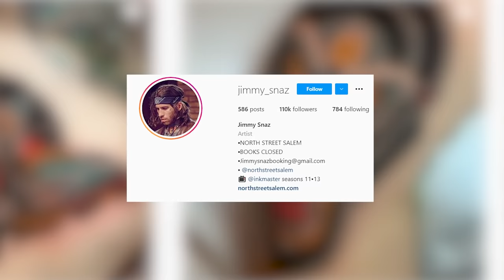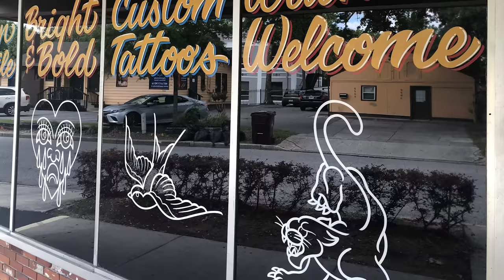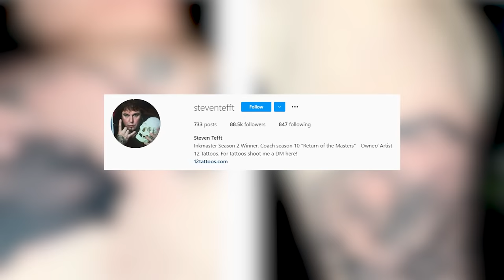Ink Master Cast | Where Are They Now? Part 4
Judged by legends Dave Navarro, Oliver Peck, and Chris Nunez,  a group of tattoo artists compete in various tattoo competitions for the title of Ink Master. Each having their own specialty gives them an advantage in certain challenges, but the winner of Ink Master must be proficient in all the various different styles. Over the many seasons there have been many contestants that have competed for the title of Ink Master, and many who have failed. Do you wonder where they are now? Well today we are going to go some more Ink Master contestants and where they are now.

Featured Ink Master Artists:
0:00 Intro
0:17 Tatu Baby
3:00 Jimmy Snaz
4:46 Jime Litwalk
6:37 Steve Tefft